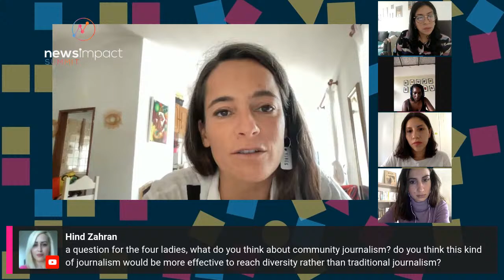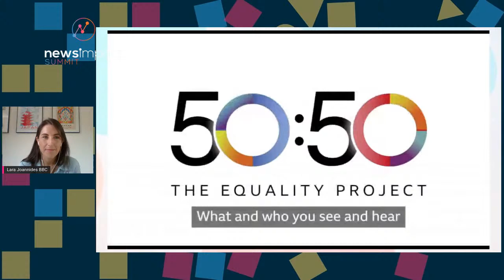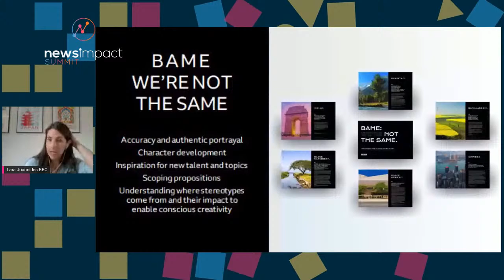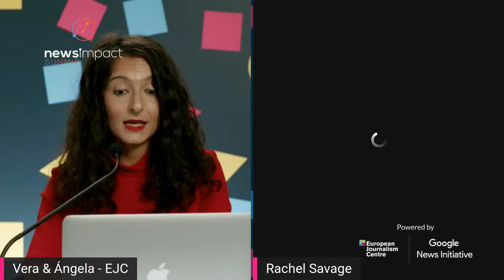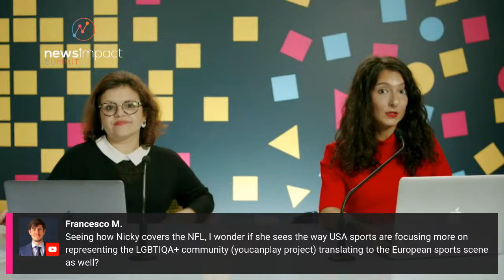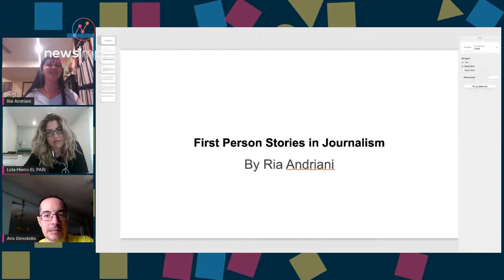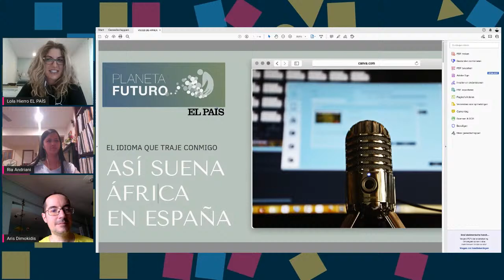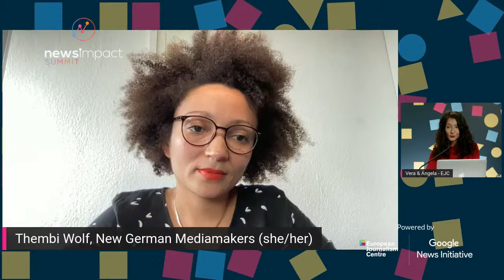Diversity, equity and inclusion in the media industry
Diversity, equity and inclusion have become increasingly important and contentious topics in the journalism industry. With the growing global awareness of issues like racial inequity and LGBTQIA+ rights, there has been increased pressure to address the lack of representation of marginalised communities in news stories and within European newsrooms.

At the News Impact Summit on diversity, equity and inclusion, we’ll look into lesser discussed facets of the issue like the impact of European colonialism on the media industry. We'll also dissect the hidden prejudices that can affect the representation of migrants and refugees in newsrooms and their hiring practices.

We’ll speak with LGBTQIA+ journalists about media coverage of their communities and how new hiring strategies and editorial decisions could increase their representation. In the interactive Google workshop IamRemarkable, participants will learn how to overcome cultural and gender modesty norms to celebrate their achievements in and out of the workplace. At the end of the Summit, journalism organisation Neue Deutsche Medien Macher:innen will present the highlights of their brand-new guide with practical steps and examples on how media companies can reach diversity.